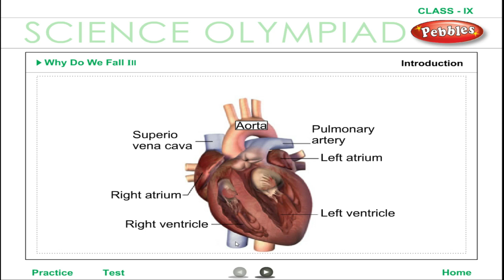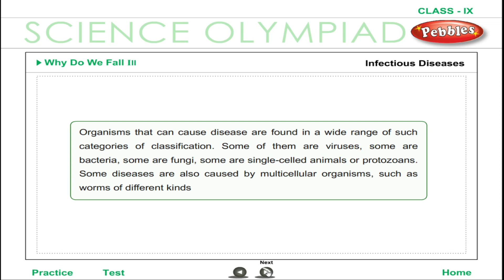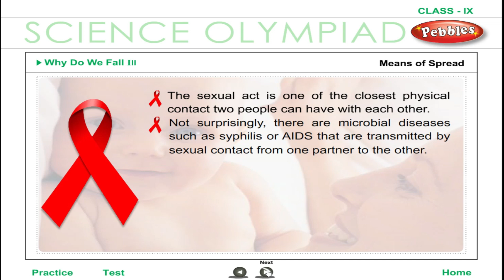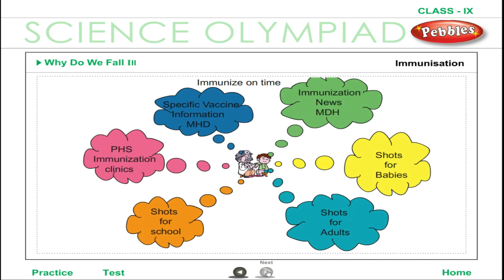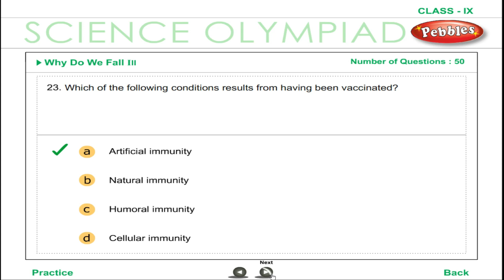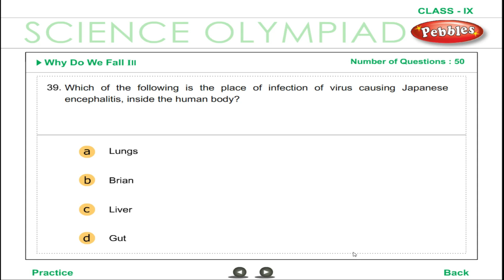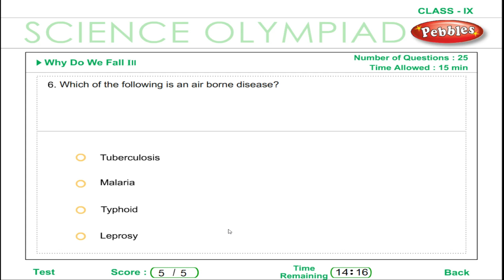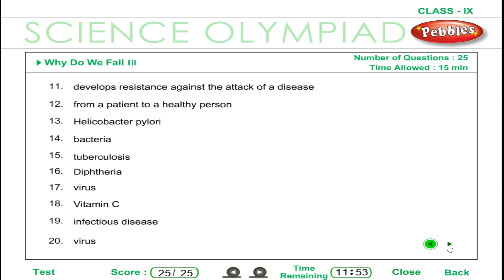Olympiad 9th Science | Why do we fall ill | Practice,Test | Olympiad Exam Preparation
Tissues
Diversity in living Organisms
Motion
Force and Laws of Motion
Gravitation
Work and Energy Power
Sounds
Why do we fall ill
Important in Food Resource
Natural Resource

Model Papaer